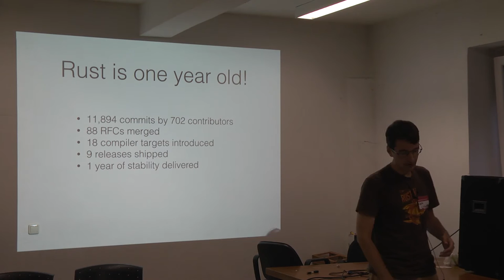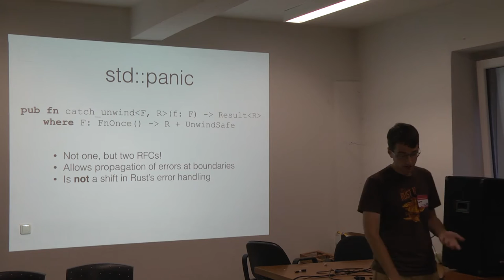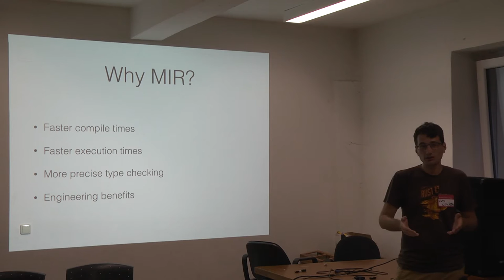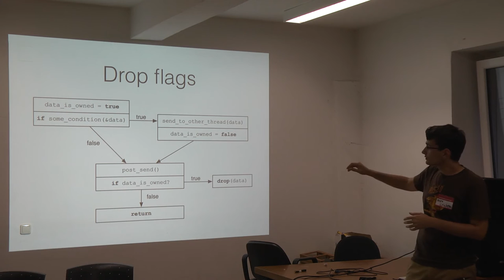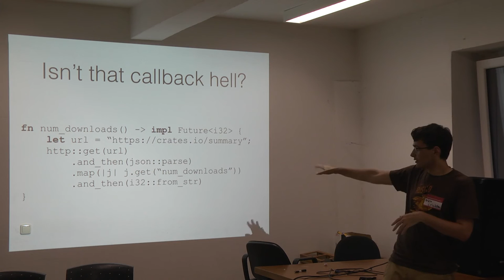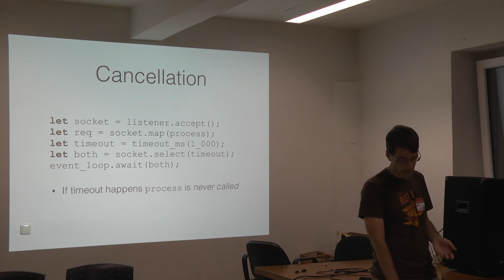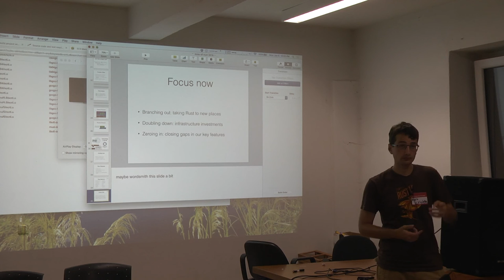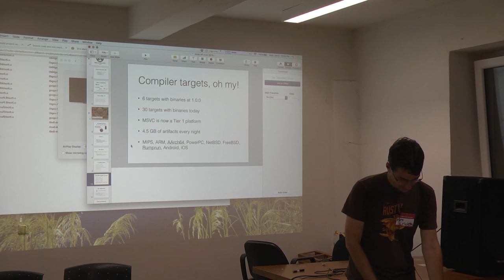Rust Meetup Cologne (2016-06-06): Alex Crichton - State of Rust 2016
Rust Cologne User Group - Meetup June 2016